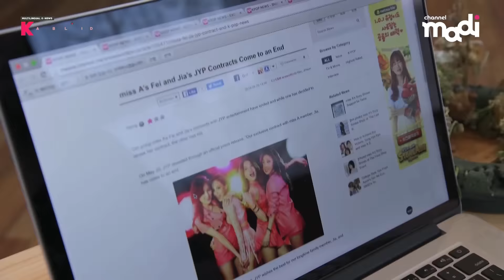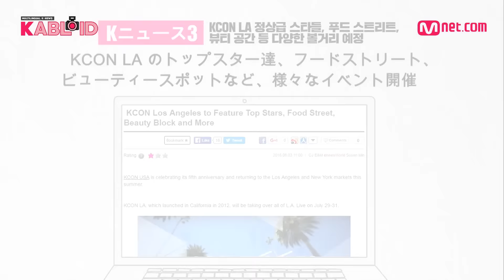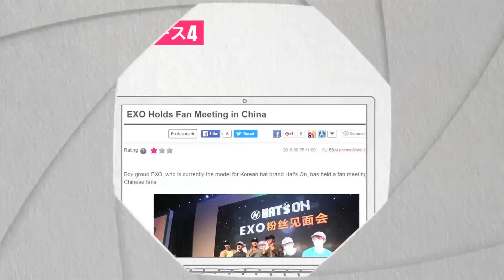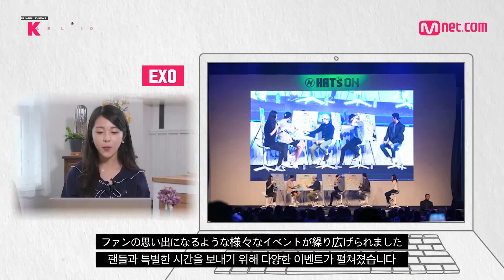[ch.madi] Kabloid Episode 09 (日本語 VER.)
Multilingual K-NEWS program which sums up all various kinds of entertainers' news